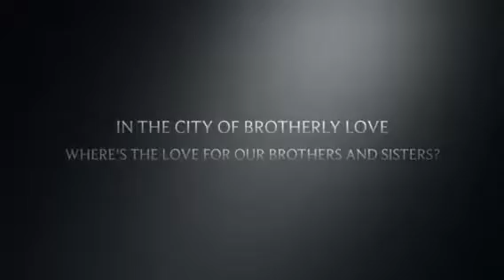A Day In The Life Of Homelessness Trailer